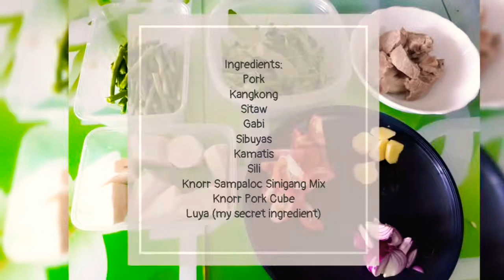Sinigang na Baboy - Mas pinasarap pa ng secret ingredient!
Filipino dish na talaga namang paborito ng lahat. Pinasarap pa lalo ng secret ingredient ko na nagbigay ng kakaibang aroma at lasa.

Konting gulay at baboy lang ang sangkap na ginamit ko dahil yun lang ang natira sa ref ko pero ang sarap nito ay sapat na para sa isang masarap na kainan.